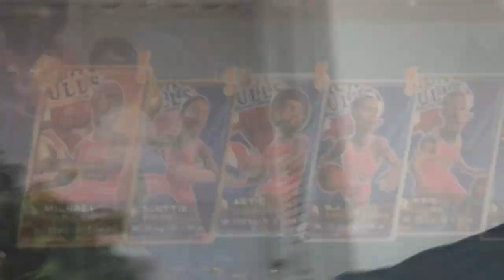[찬솔아빠] NBA 2K 플레이그라운드 2 모든 선수 모으기 현질!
아들한테 사기당함ㅋ